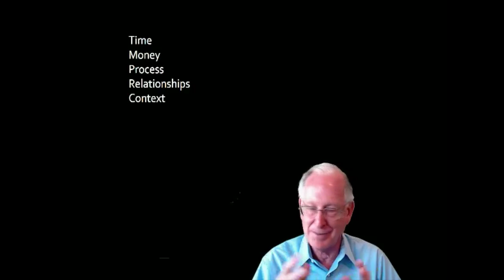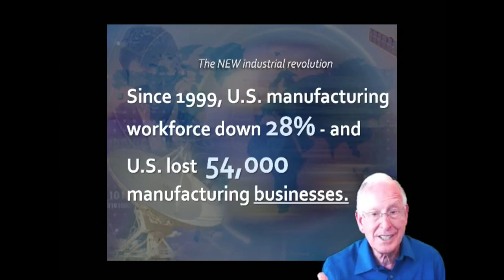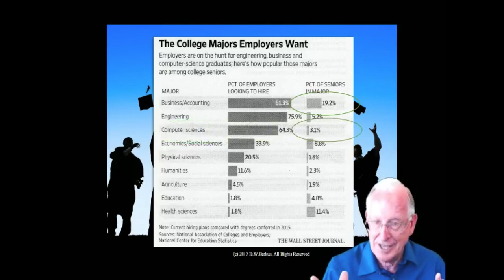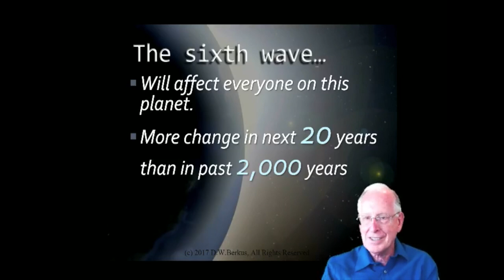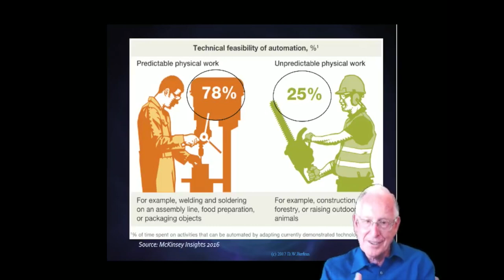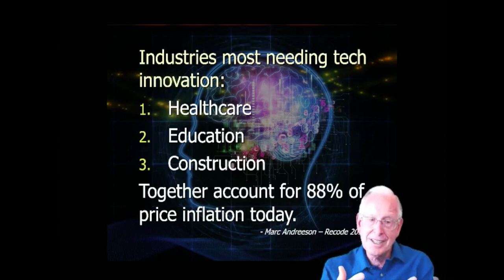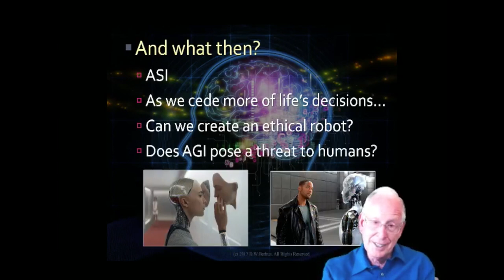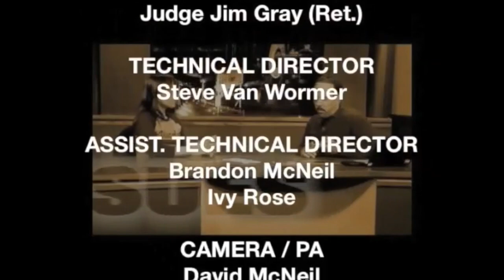EyeOnBusiness - SPECIAL EDITION "The Berkus Report"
Super-Angel Dave Berkus shares his best advice for Start-up companies.